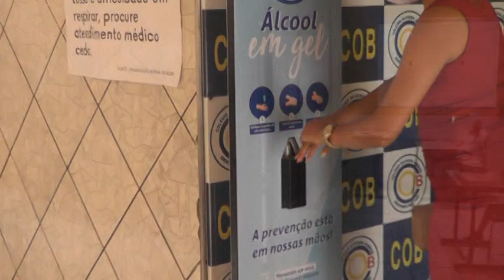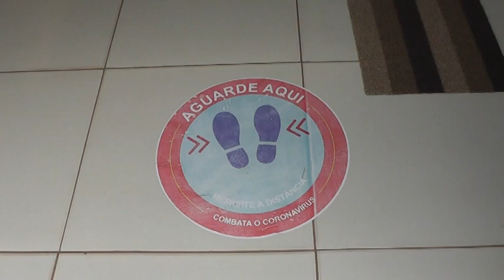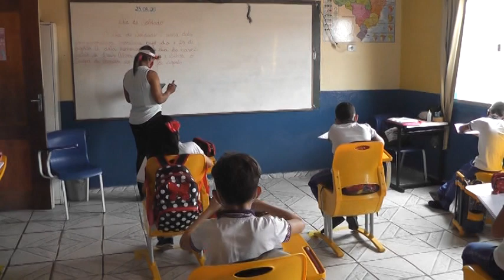RETOMADA DAS AULAS PRESENCIAIS NO COLÉGIO OLIVEIRA BARROS